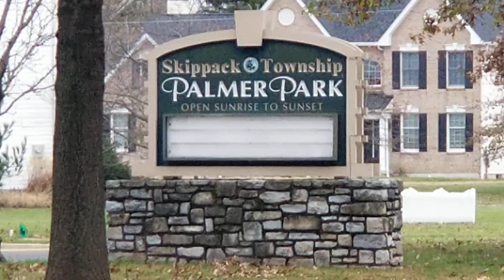Palmer Park 1 (11/18/2019)